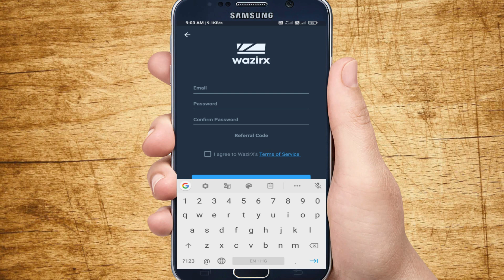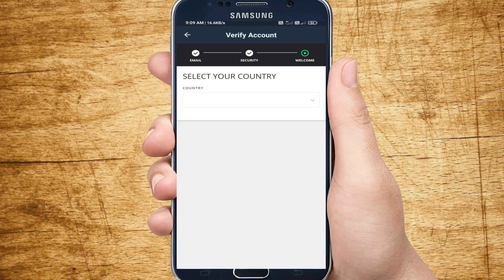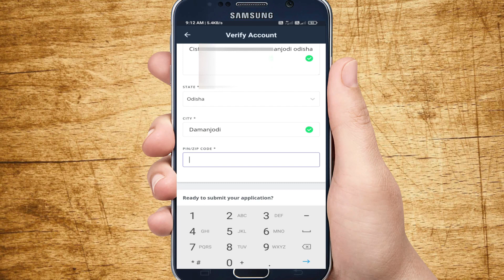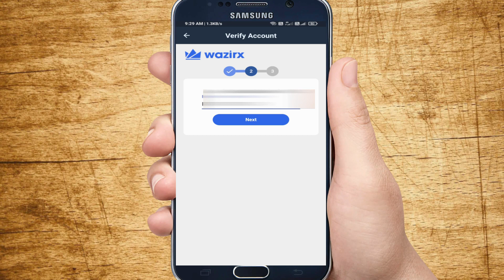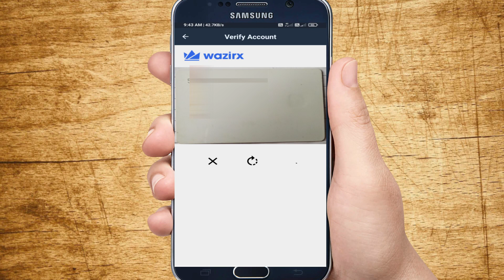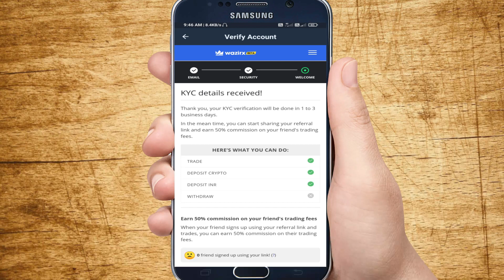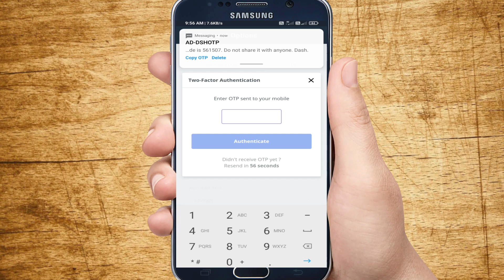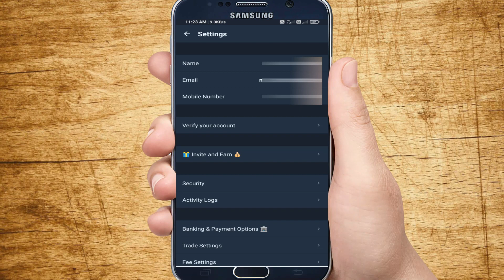Wazirx Me Account Kaise Banye 2021 I How To Create Wazirx Account I How To Use Wazirx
wazirx kyc pending problem solved

refferall code = bt3mzzmk

important video =

HELLO Dosto aaj ki es video maine apko wazirx me account kaise banana he ye apko batya he kaise app register kareenge kaise app kyc karwonge sab cheez detail se batane wala ho so agar app bitcoiin me ye cryptocurrency me invest karna chate ho wo v trustable site se to app wazirx se kar skte ho ye ek bhorseman app he

how to cretae wazirx account in hindi
wazirx kyc pendir he to kya kare
wazirx kyc kaise kare
wazirx kyc pending
wazirx kyc verification in hindi
flipkart bitcoin me paise kaise pay kare
flipkart ko bitcoin kaise de
pay kaise kare bitcoin flipkart ko
deposit inr to your wazirx account-process and time taken
wazirx p2p how it work
connect your binance account with wazirx

wazirx kyc pending
your query
how to create wazirx account
wazirx account kaise banaye
kaise banye wazirx account
wazirx account
bitcoin me kaise invest kare
investment kaise kare
best investment app
bitcoin exchane deal
2021 wazirx account kais ebanye
cryptocurrency walletr
best coin for investment
today best coin in wazirx
wazirx coin
wazirx server jam
wink
nem
xem
zebpay
binance

I Hope ki ye video apko pasand ayegi